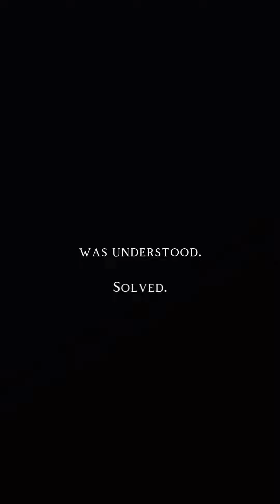Announcing: Jade City Records and Spellbook